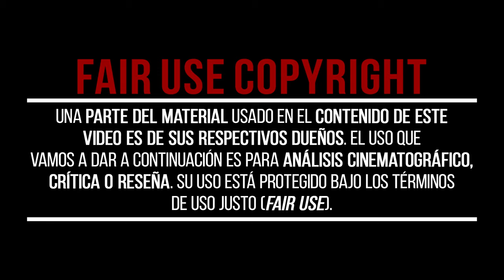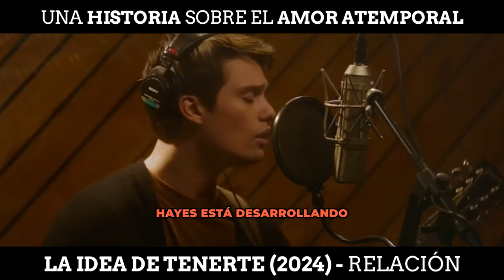Una historia sobre el AMOR ATEMPORAL | LA IDEA DE TENERTE (REVIEW)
Con el estreno en Amazon Prime de la historia de LA IDEA DE TENERTE, te explicamos en nuestra REVIEW cómo Solène, madre divorciada de 40 años, desafía el calor para ir con su hija a Coachella, después de que su padre cancelara su viaje con ella. Allí comienza un inesperado romance con Hayes Campbell, de 24 años, el cantante principal de la banda de chicos más popular del planeta, August Moon.

Cuéntanos en comentarios si eres fan de este tipo de películas y qué nota le pondrías tu.

📽CAPÍTULOS📽
00:00 - Una historia sobre el AMOR ATEMPORAL | LA IDEA DE TENERTE
00:27 - CONTEXTO
01:17 - DETONANTE DE LA HISTORIA
03:04 - RELACIÓN ATEMPORAL
05:00 - EL AMOR TODO LO PUEDE